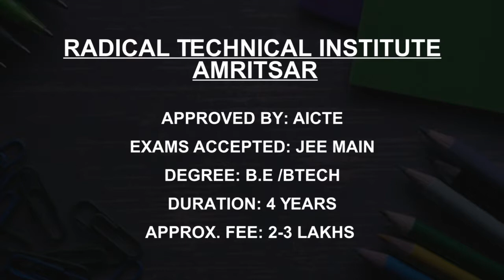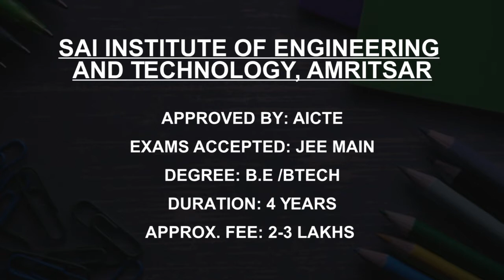Computer Science Engineering Colleges in Amritsar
Must Watch.. Best Computer Science Engineering college in Amritsar - Fees, Admission

This is not the listing of Top Computer Science Engineering college in Amritsar, it's the list of best Computer Science Engineering college in Amritsar as per the ratings given by our users.

Best Colleges in Amritsar

Government Polytechnic Amritsar
Satyam Institute of Engineering and Technology Amritsar
Radical Technical Institute Amritsar
Global Polytechnic College, Amritsar
Satyam Polytechnic and Pharmacy College, Amritsar
IK Gujral Punjab Technical University Campus, Amritsar
Khalsa College of Engineering and Technology, Amritsar
Sai Institute of Engineering and Technology, Amritsar
Mai Bhago Government Polytechnic College For Girls, Amritsar